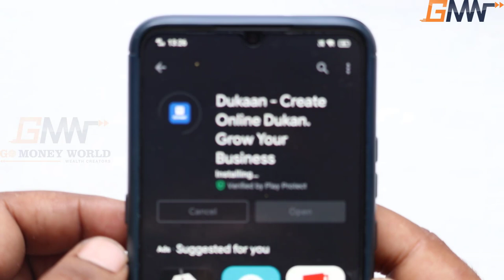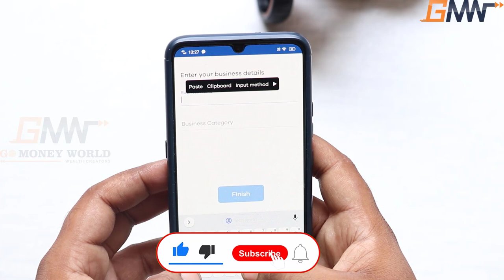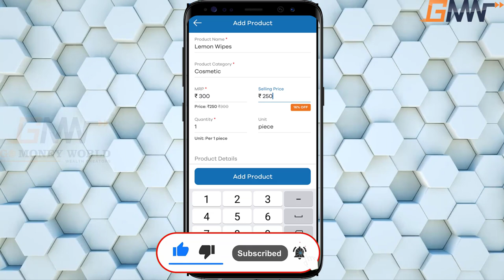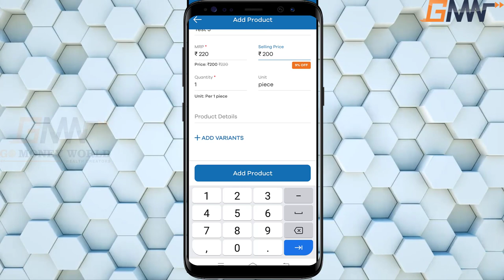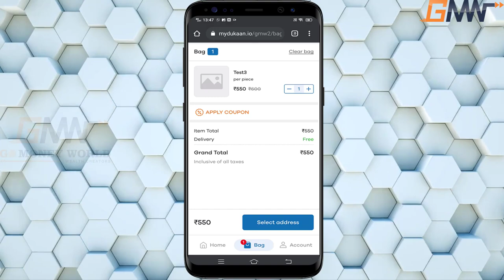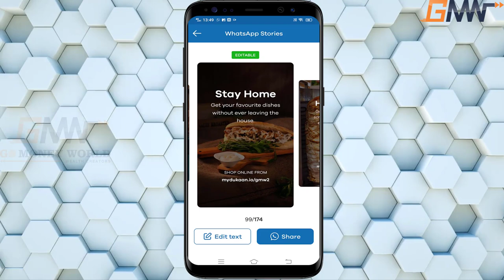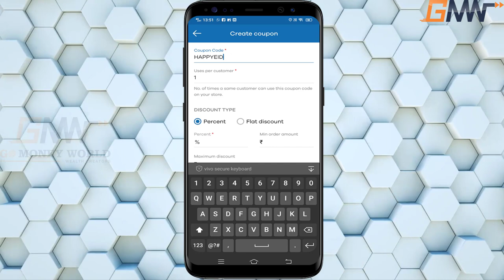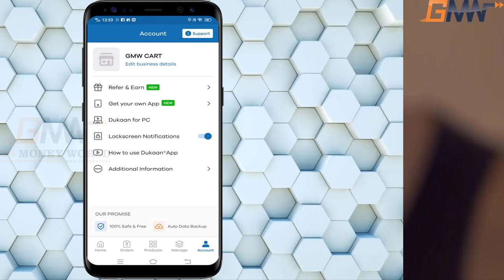How to Start Your Own Online Shopping Store Business in Telugu l Dukaan App Work From Home Business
About Dukaan App:
Dukaan App helps small businesses, Enterprises & Entrepreneurs launch their online store in 30 seconds, free of cost and allows them to sell their products and services online.

Go Moneyworld gives you the Best Promotional and Business Development services.

👉Youtube Creators buy this best Products:-

👉We Help to Digital Development Services :-
♥ Business Promotions
♥ Website & App developments
♥ Business development Services
♥ All Social Media Integration Business

👉Free Stock Videos & Free Images are Used Thanks to given this opportunity to creators.

QUERIES SOLVED :
How star a online store business in telugu
zero cost online store business
dukaan app full details video telugu
start own online store without GST
how to start your own online clothing store
how to start a online shopping business in india
New business ideas telugu
Telugu Business Ideas